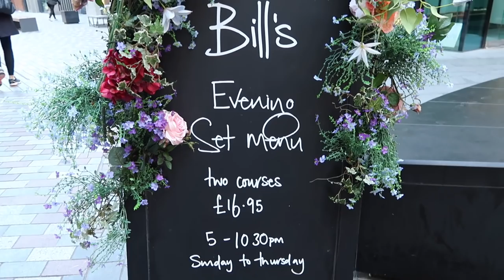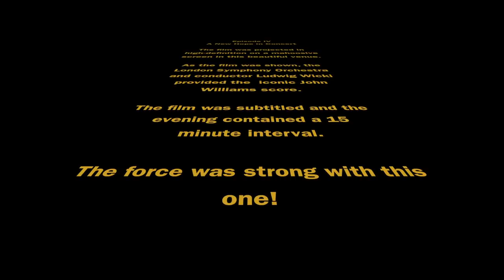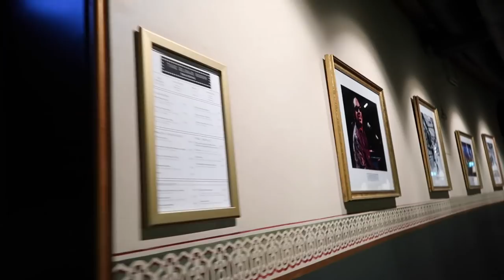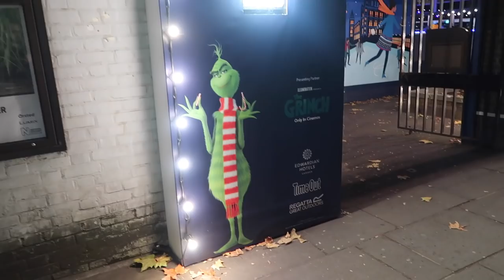VLOG | Star Wars In Concert & London Christmas Lights!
Hi guys!

In today's vlog we head to London to have a look at all the Christmas lights before heading to The Royal Albert Hall to see Star Wars in Concert! We had such a good day!

xxx